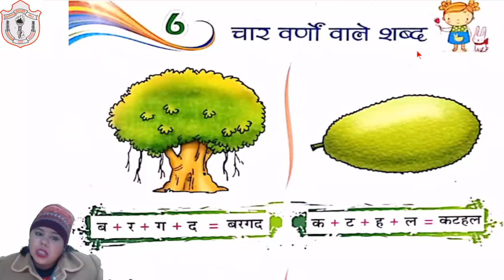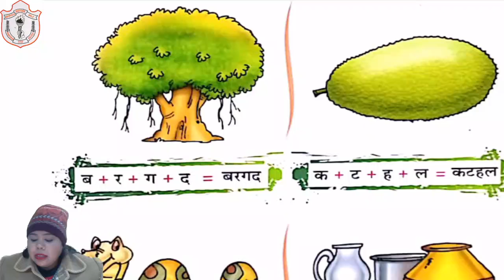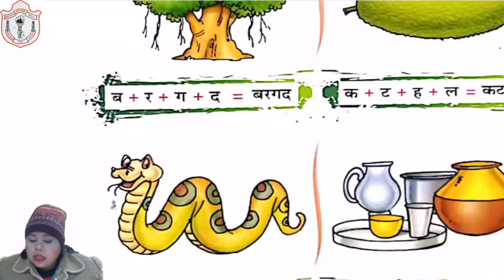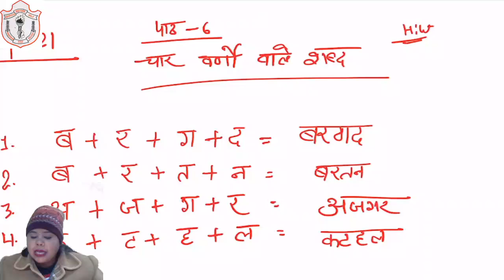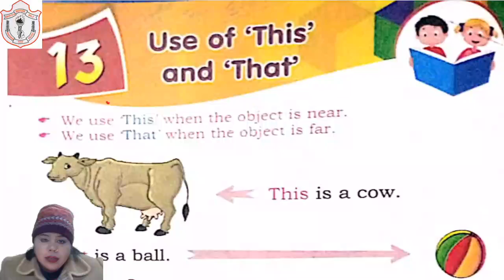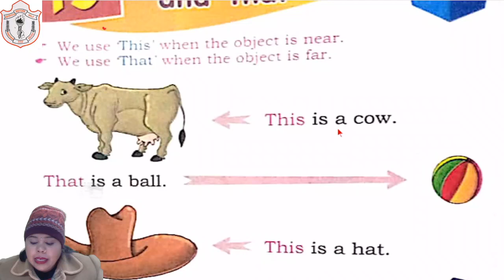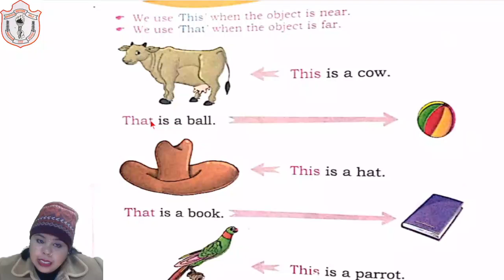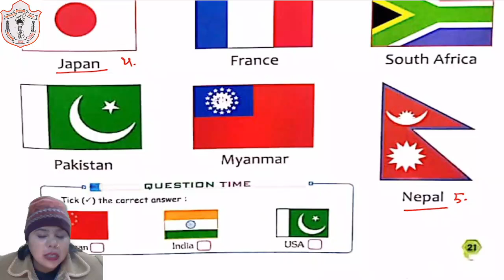CLASS L K G II HINDI, ENGLISH, G K II PART 45 II